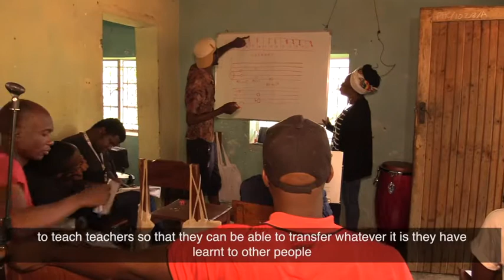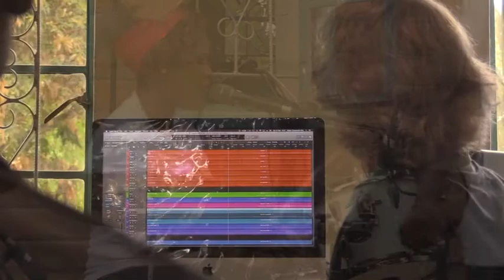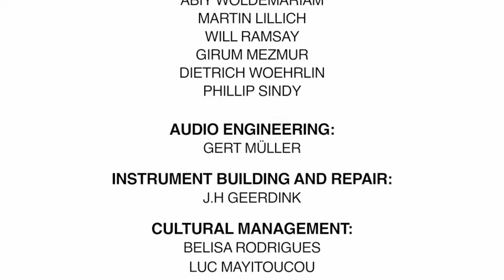Creative Training Campus 2019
Malawi, Mchinji 2019
A project by Music Crossroads International
Europe - Africa: Strengthening Collaborative Creative Training for Youth
Creative Training Campus

In March/April 2019, the Music Crossroads Creative Training Campus was held in Mchinji, Malawi. The intensive training campus brought over 100 participants from 10 different countries together to enhance their skills in instrument building, audio engineering, cultural management and music teaching.

The project Europe - Africa: Strengthening Collaborative Creative Training for Youth (EASCCTY) will deliver training to over 150 talented youth from Malawi, Mozambique and Zimbabwe. The aim is to develop the required technical skills to improve abilities of young creative people, enable them to generate income and to improve their livelihood in the creative industry. Each participant will go on to train further 10 people, inciting entrepreneurship among young people in the industry, with the promise of job creation, as capacity and professionalism is increased. The next creative training campus is planned to take place in Mozambique in 2021.

The project is co-funded by the European Union Cooperation (Erasmus+) and the Norwegian Embassy.

Camera: Chance Kabawo, Joseph Weinberg
Editing: Chance Kabawo, Joseph Weinberg
Producer: Joe Herrmann
Music Crossroads Big Band - Emakhaya (comp. African Jazz Pioneers)

All songs in this film were recorded live at the residence of the EU ambassador in Malawi on the 12th of April 2019.

Partners:
The Norwegian Embassy
The European Union Cooperation (Erasmus+)
Music Crossroads Malawi, Mozambique and Zimbabwe
Global Music Academy
Music in Africa
Focusrite
In Tune for Life
JM International